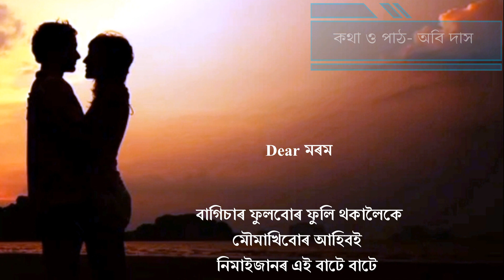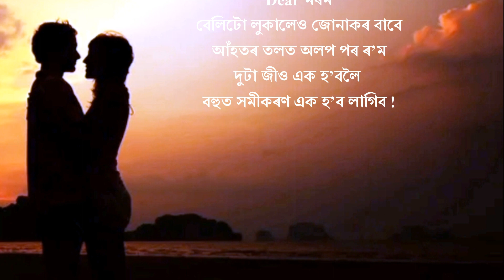Dear মৰম | New Assamese Poem By Abee Das | 2023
CopyRight@abeedasofficial
Searching-
Abee das official,
Assamese kobita,
Kobita,
Assamese poem,
Kobita Assamese,
Assamese Kavita,
অসমীয়াকবিতা,
New kobita,
Assamese kobita writing,
Akhomiyakobita,
Assamese kabita,
Assamese kobitaabritti,
Poem assamese,
কবিতা,
Assamese poet,
Premorkobita,
Assamese poetry,
kabitaassamese,
Kavita,
কবিতাআবৃত্তি,
Whatsapp status,
Music,
2022,
Latest assamesekobita,
Relax mind,
Romantic kobita,
Prem,
Bhalpuwa,
Youtube poetry,
latest poem in assamese language,
 Love poem,
sad poetry,
heart touching,
love story,
assameseshayari status video,